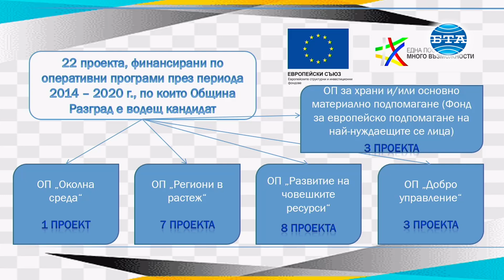Перспективите за развитие пред Разград и областта обсъдиха на местна конференция в града